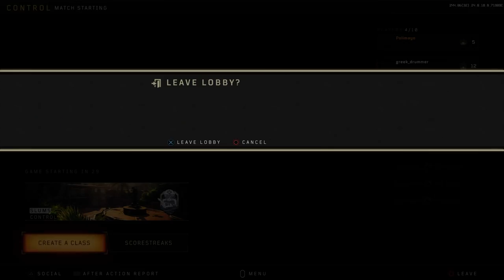Call of Duty: Black Ops 4 with Paul & Heather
Paul and Heather take turns zappin' fools with little RC cars.